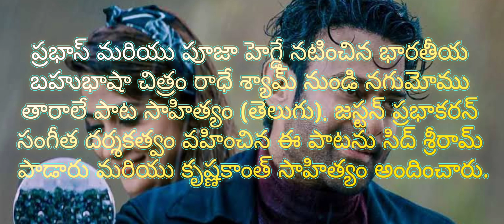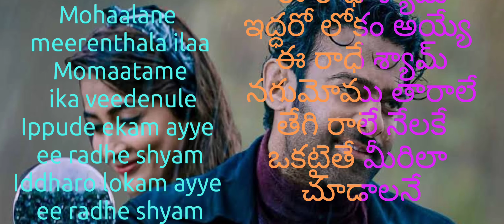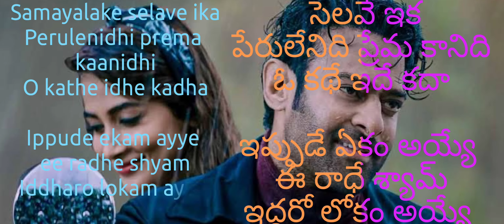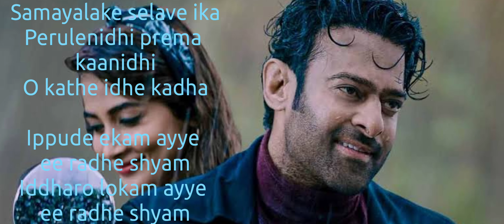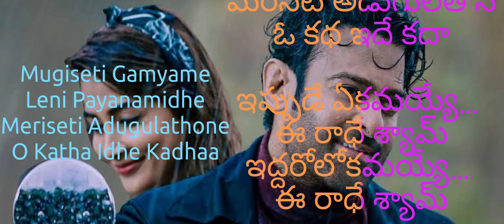Radhe Shyam | Nagumomu lyrical song | Sid Sriram | Prabhas, Pooja Hegde | Justin Prabhakaran